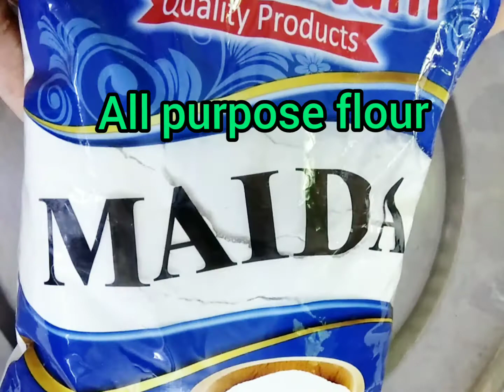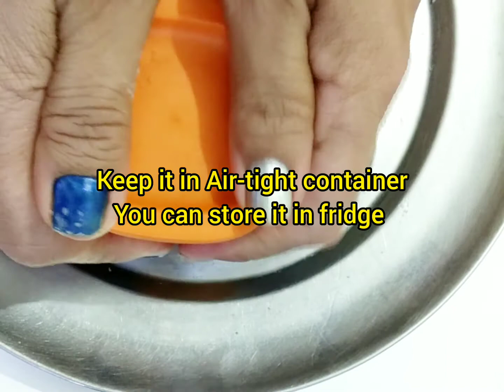Making Easy and Colorful Homemade Clay | Seema Didden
Material required: all-purpose flour, Fevicol, cooking oil, acrylic/poster colors, and brushes.

Note: wheat flour/rice flour/corn flour can be used instead of all-purpose flour.